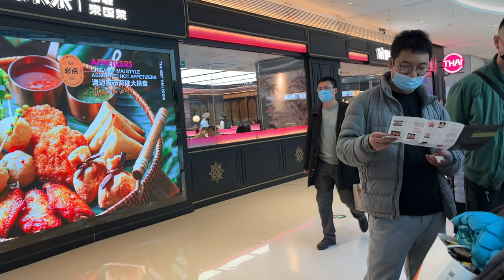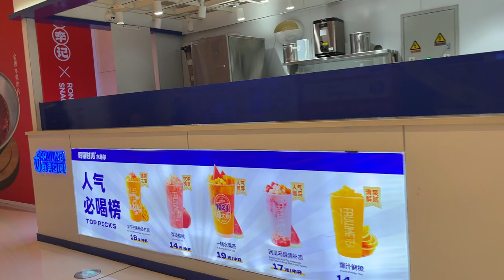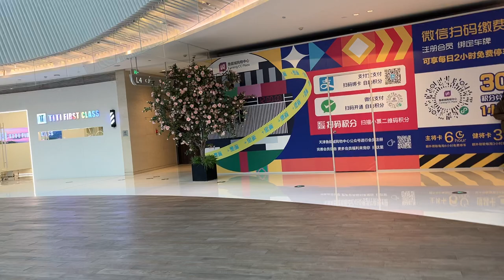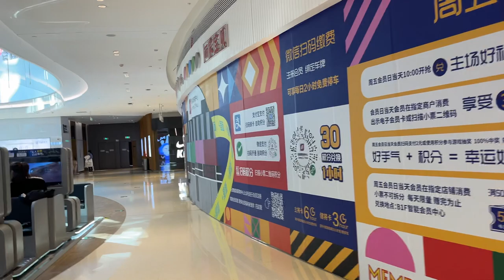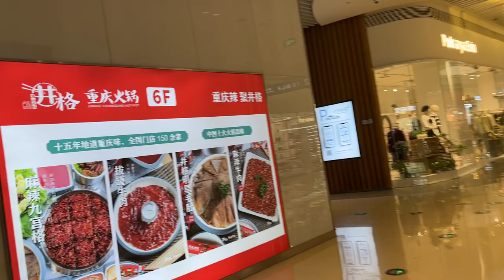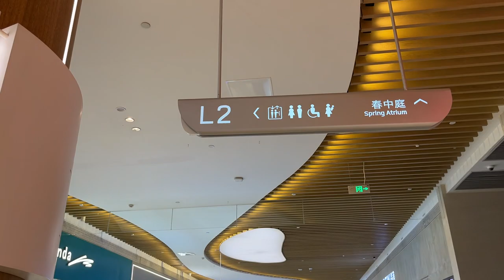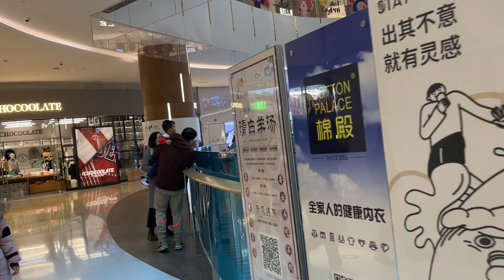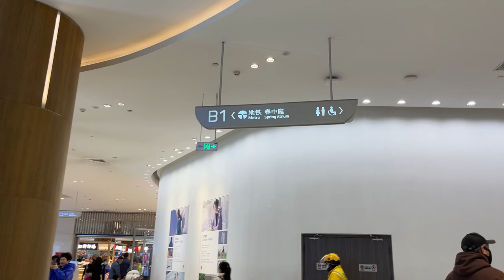今天周日去逛逛这个鲁能城购物中心最高六层